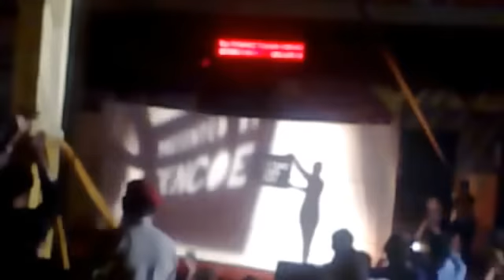Sinhgad Karandak 2015 Group Dance Winner (SKN Vadgaon)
Its 1st Price Winning Group Dance.
smt. Kashibai Navale College of Engineering, Vadgaon, Pune